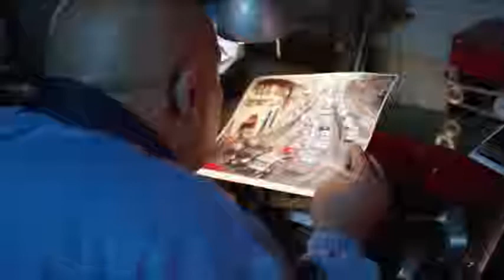Game Of Tuvalets Bölüm 1 YouTube